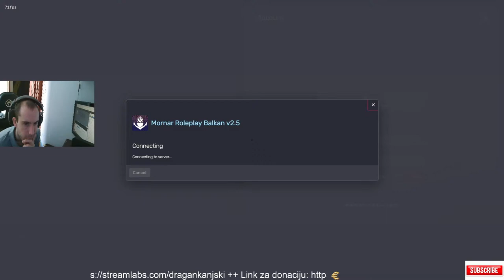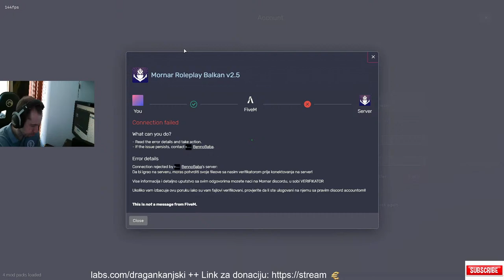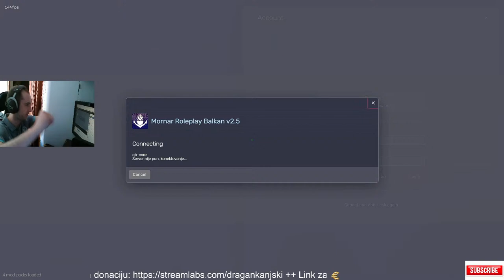⚓ Mornar ⚓ | Primamo nove ubice u GSF💚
Podržite stream :
Donacije nisu obavezne ali su uvjek dobrodošle, i donacije ne mogu biti refundirane. Link za donaciju :
Pravila Chata :
- Nema nacionalizama!
- Zabranjeno psovanje!

PC SETUP:

CPU: AMD Ryzen 5 5600 @ 4.50 GHz 6C/12Th
GPU: nVidia GeForce GTX 1070 8Gb
RAM: 32 GB DDR 4, Beast Kingston
SSD/HDD: 1tb Kingston
Monitor: PHILIPS 242E1GAJ/00 144Hz
KEYBOARD: Steelseries Apex 3 RGB Black
MOUSE: Steelseries Rival 310
HEADSET: HyperX Cloud 2
MICROPHONE: WHITE SHARK ZONIS DSM-01
WEBCAM: Red Dragon Hitman GW 800